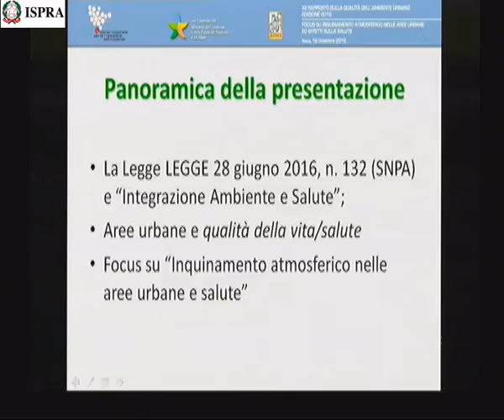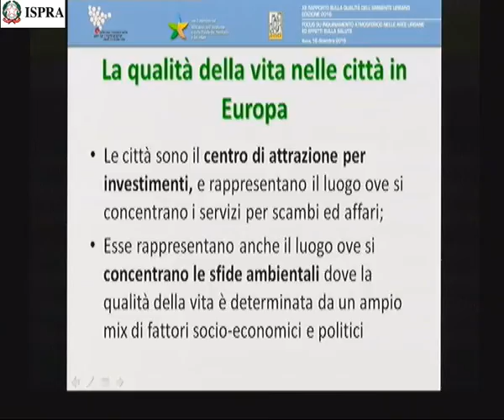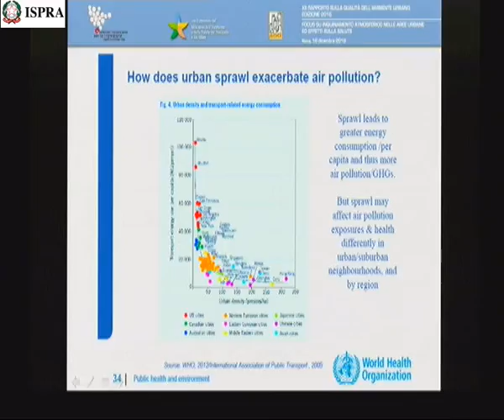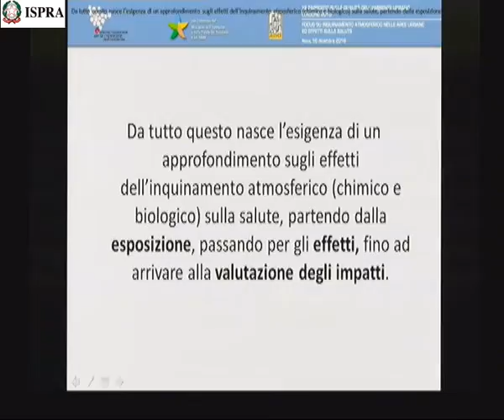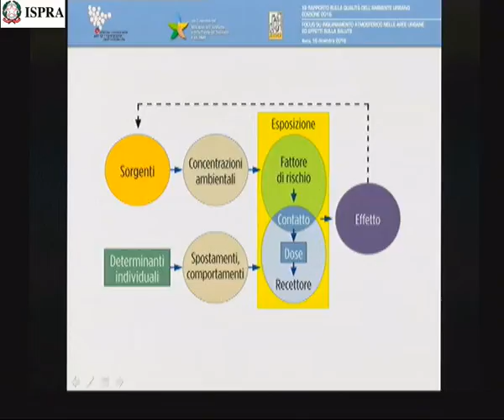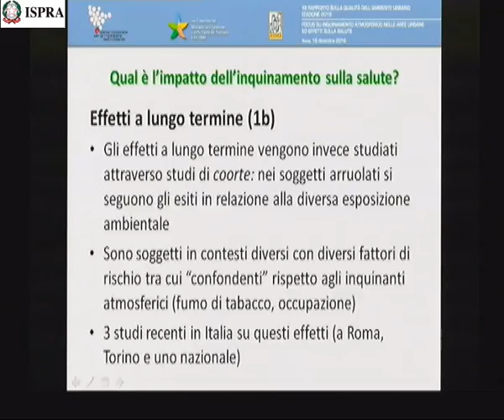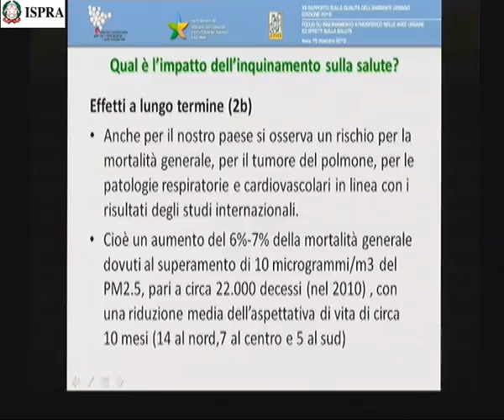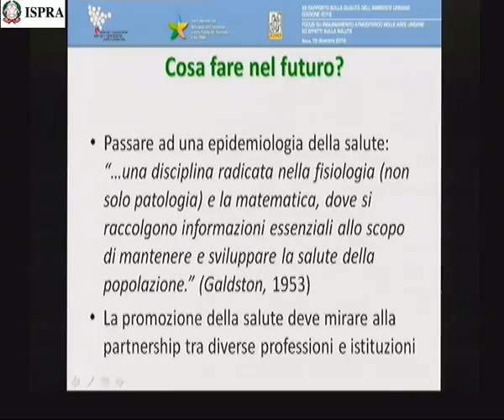Paolo Lauriola (ARPAE Emilia Romagna)